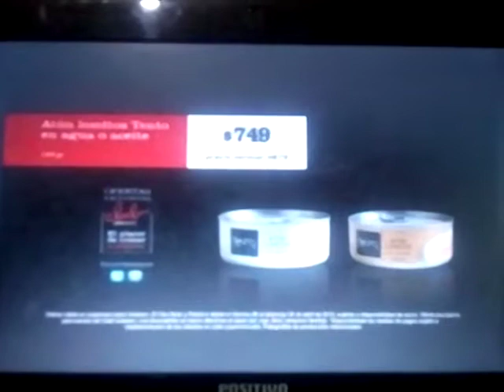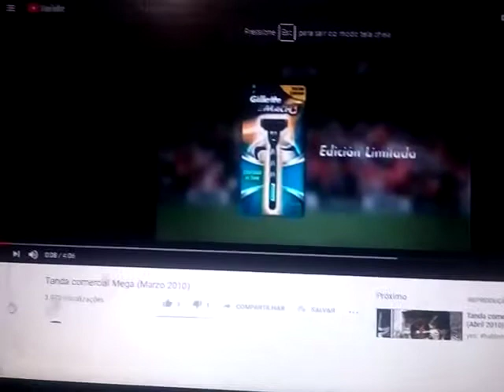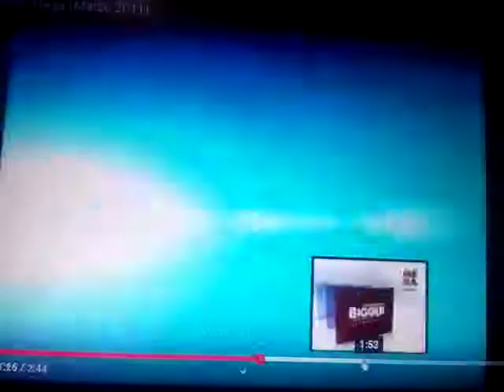Tanda Comercial Mega (Mayo 2011)